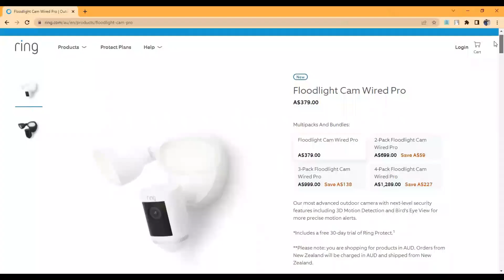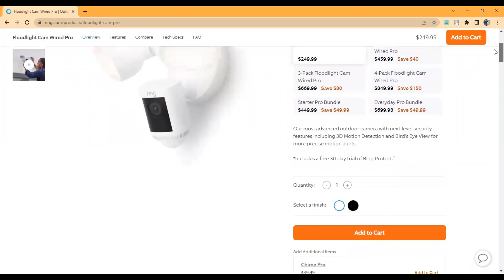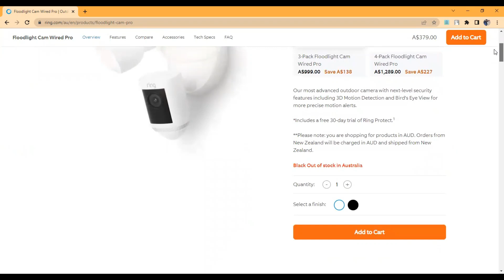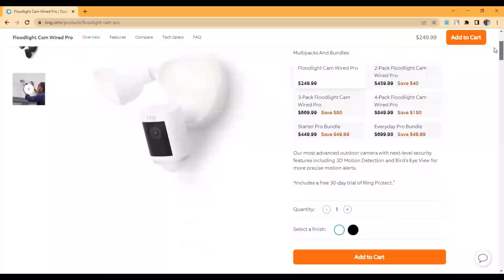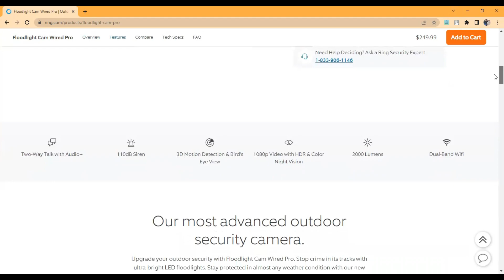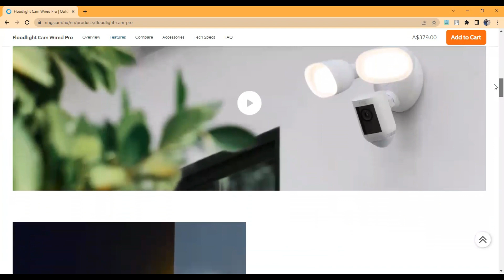Ring Floodlight Cam Pro vs Wired Plus - A Comprehensive Comparison (Which Reigns Supreme?)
Ring Floodlight Cam Pro vs Wired Plus - A Comprehensive Comparison (Which Reigns Supreme?). In today's video, we'll compare the specs, performance, and overall functions of two of Ring's most popular cams.

Ring Floodlight Cam Pro vs. Wired Plus
The Ring has been at the forefront of creating the best quality home camera systems. The brand is always coming up with new, great ideas of what turns into great security investments for homeowners. And for most people, all the Ring camera systems offer the best security and peace of mind.